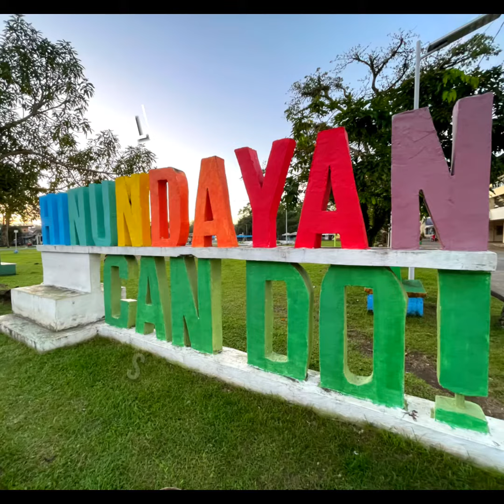Hinundayan Sunset @ SKYBAR / Luna Trip Live /Southern Leyte Philippines. / LUNA TRIP MTV